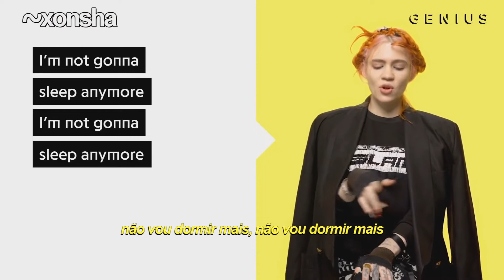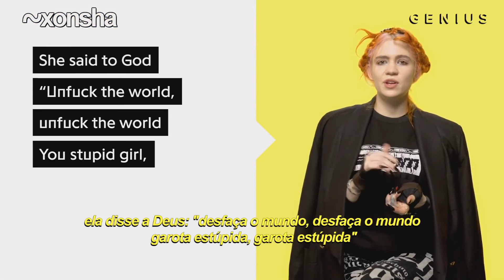Entrevista de Grimes falando sobre "My Name is Dark" | ENTREVISTA LEGENDADA PT/BR